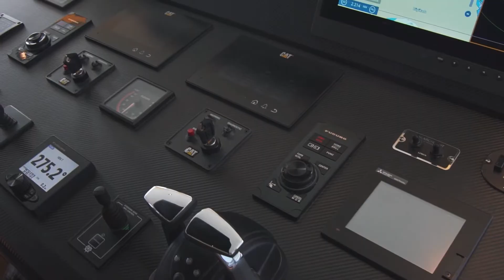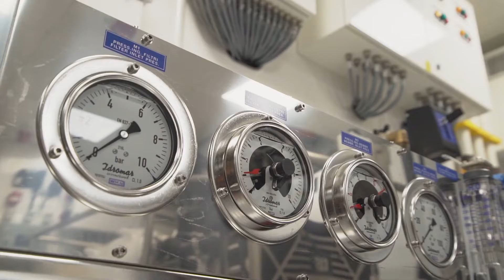M/Y Piccolo Walkthrough Film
M/Y Piccolo Built by Alpha Yachts
Exterior/Interior Designer: H2 Yacht Design⁠
Interior Decoration: Paola Aboumrad ⁠
Naval Architect: Laurent Giles⁠
Shipyard : Venture Yachts.
Film by Pozitif Studio
Creative Director : Etkin Gurel
Director :  Burak Alanyalı
D.O.P : Ugur Uygun
Exterior Photographer : Uğur Kaplan
Interior Photographer : Ümit Kaplan